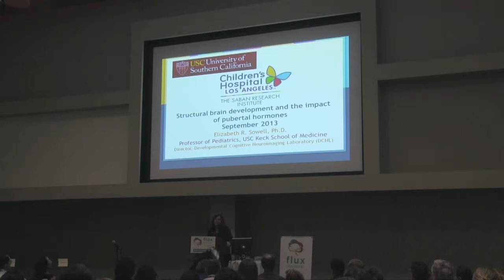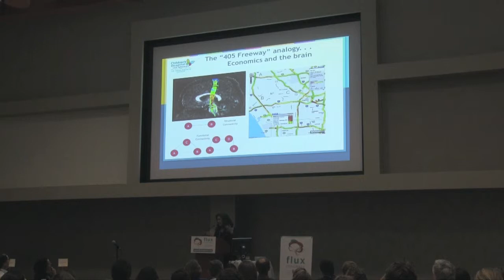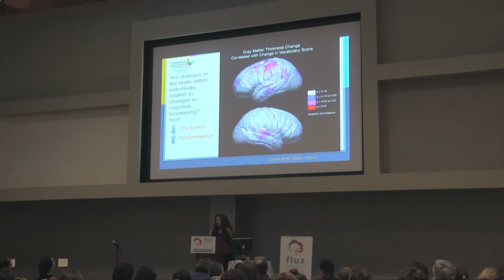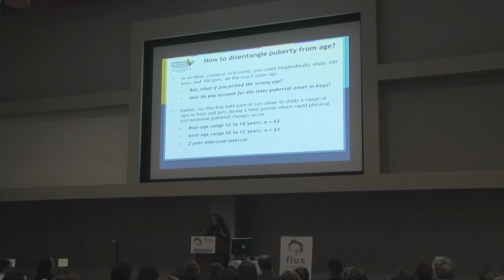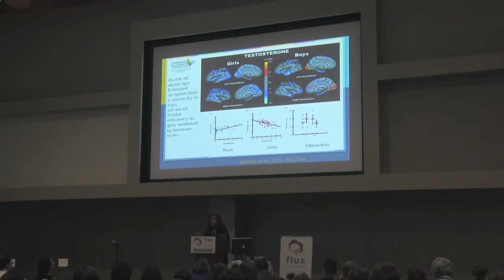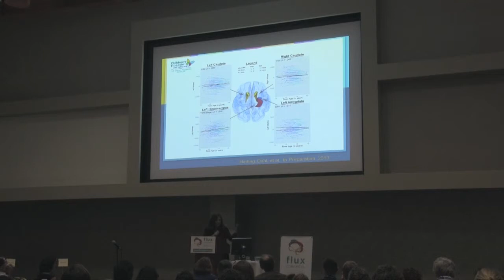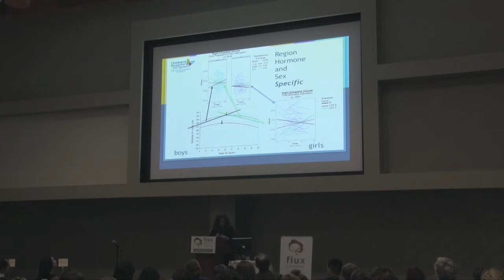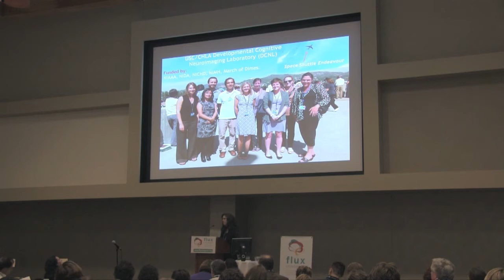Elizabeth Sowell, University of Southern California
Structural brain development and the impact of pubertal hormones